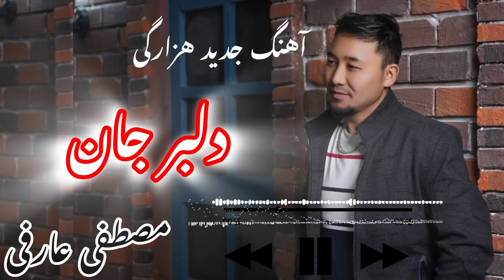آهنگ جدید را تقدیم حضور تان میدارم لذت ببرید New dedicated to you all hope you enjoy it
همواره از آهنگهای جدید هزارگی دری و پشتو لذت ببرید هم وطنان گرمی لحظه ای نیاز است چیزی متفاوت بشويم تلاش می‌کنم چیزی مبتذل و دلخراش تقدیم حضور شما و جامعه خود نکنم!
و از حمایت‌های بی پایان تان سپاسگذارم
باز هم مرا مورد توجه و حمایت‌های تان قرار بدهید و ممنون سازید تشکر!

trying my best to provide you every week or month best Daido Song Hazaragi Song and pashto Song hope you enjoy it 😊